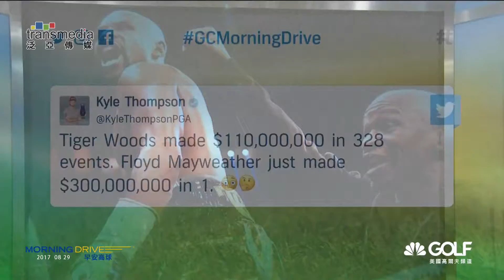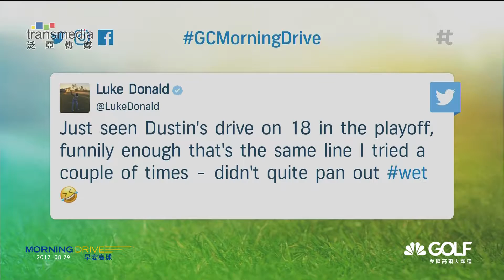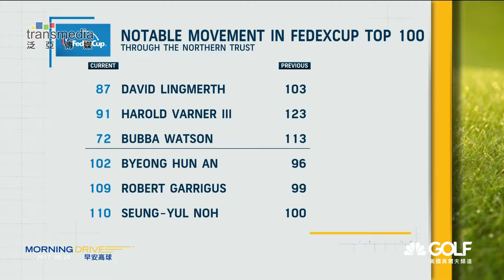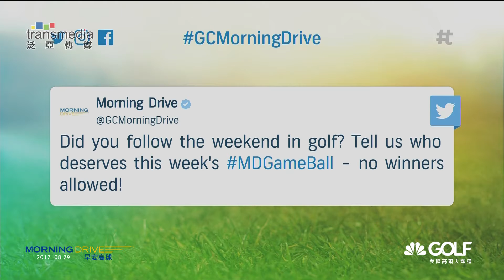2017年8月29日 早安高球 10:00首播 17:00重播